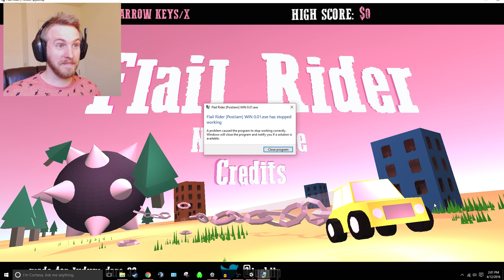SUCH AMAZING | Flail Rider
Everything pales in comparison...

SuperTruck!